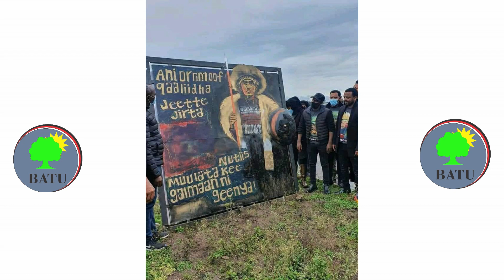Haacaaluu hundeessaa Jirraa Classical Remix 2020